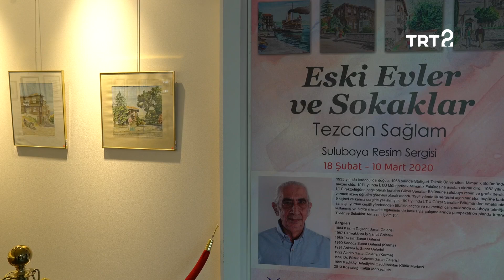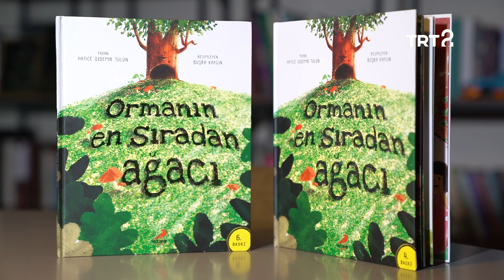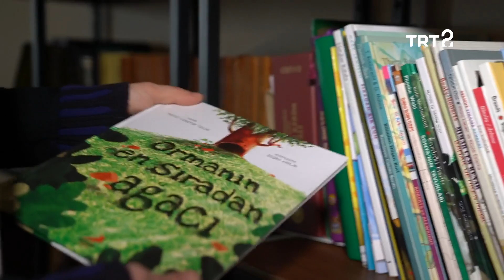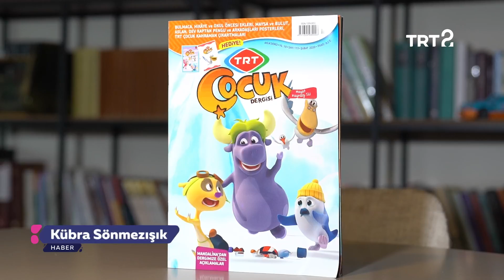Hayat Sanat | 6 Mart 2020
Oyuncu Ertan Saban ile özel bir söyleşi gerçekleştirdiğimiz Hayat Sanat'ın bu bölümünde, barok ve klasik dönem müziğine bilgi, teknik ve döneme özgü enstrümanlarla hayat veren Academy of Ancient Music konserini dinliyor ve TRT Çocuk Dergisi Genel Yayın Yönetmeni Hatice Özdemir Tülin ile çocuk edebiyatını konuşuyoruz. Vefatının 100. yılında Türk hikayeciliğinin öncü ismi Ömer Seyfettin'in hayatını konu alan "Deli Şair Ömer Seyfettin" oyunu, Anadolu ve İstanbul'un tarihi evlerinin yansıtıldığı "Eski Evler" sergisi ve çok daha fazlası Hayat Sanat'ta sizlerle!